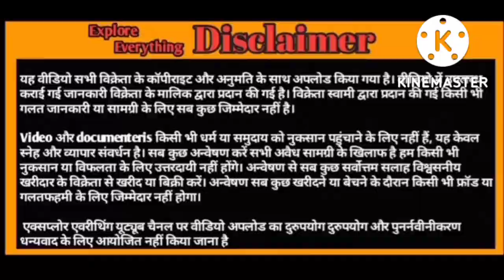Vilayati Mende available in kalyan mumbai Arfar Bhai